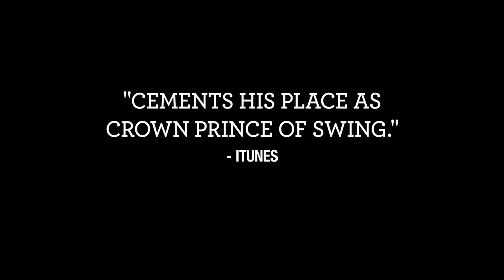Louis Prima Jr and the Witnesses - Teaser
Warrior Records / Universal Music recording artist
Louis Prima Jr and the Witnesses'